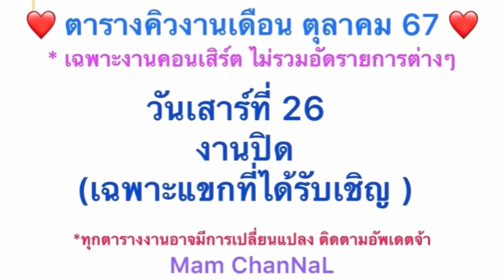￼(งานปิด)ไรอัลแสดงสด(ยาวคลิปเดียว)21-10￼-67รวมรุ่นรวมใจวัยเกษียณ สมุทรปราการ